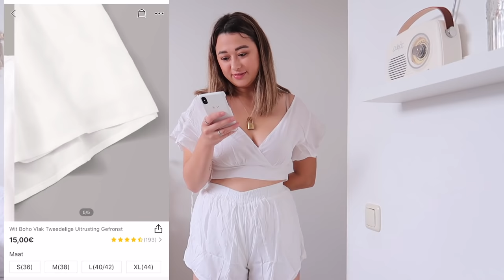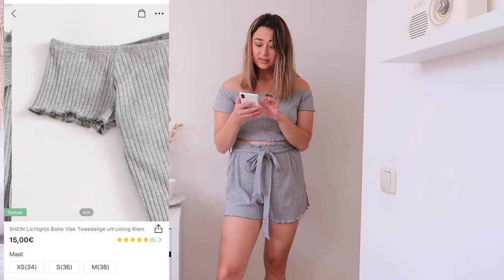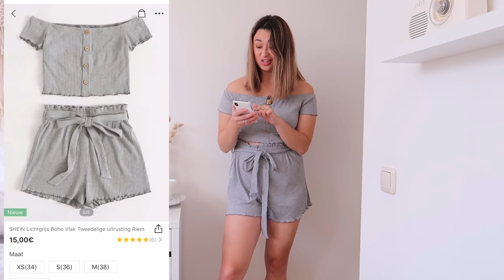MEEST AANGEVRAAGDE SHOPLOG: SHEIN!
Ik kreeg massaal de vraag of ik een keer een shoplog wilde maken met kledingstukken van Shein! In deze video laat ik zien wat ik heb besteld en wat ik er van vind.⇣

✨ 𝐒𝐚𝐦𝐞𝐧𝐰𝐞𝐫𝐤𝐢𝐧𝐠𝐞𝐧/𝐜𝐨𝐧𝐭𝐚𝐜𝐭/𝐏𝐑?

✨ 𝐅𝐀𝐐?
Leeftijd: 21 jaar (24 juli ’98)
Camera: CANON EOS 77D & CANON G7X II
Edit programma: Final Cut Pro